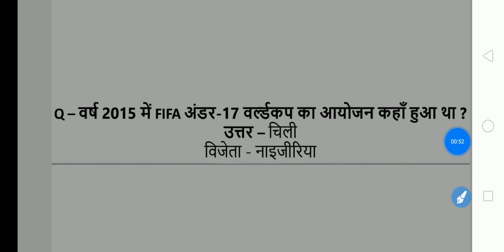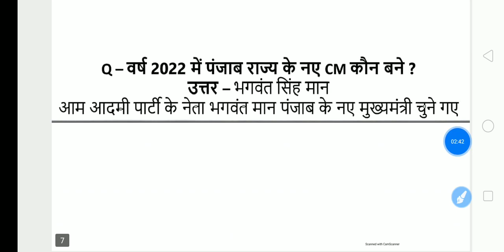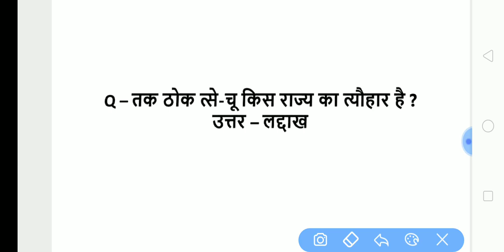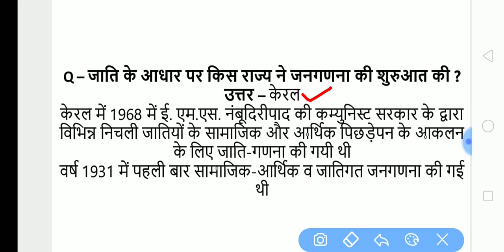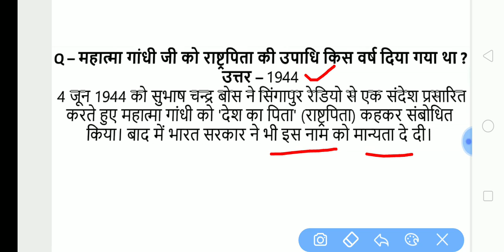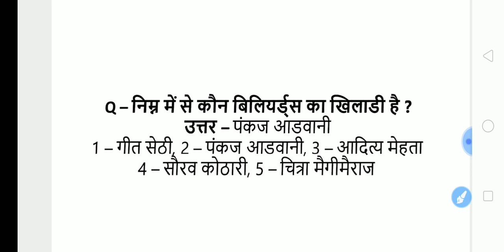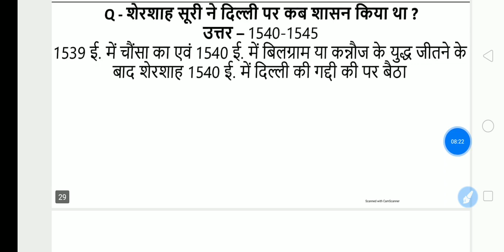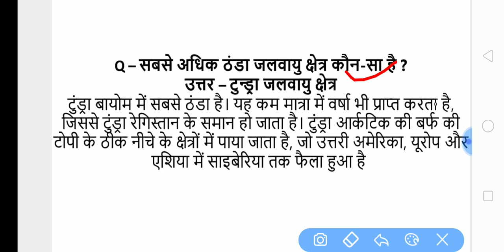SSC GD 10 February All Shift Question| ssc gd 10 february 1st 2nd 3rd 4th shift analysis| ssc gd gk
SSC GD Playlist का लिंक यहां नीचे दिया गया है

Topic Cover - SSC GD Constable 10 फरवरी All Shift Exam Analysis.